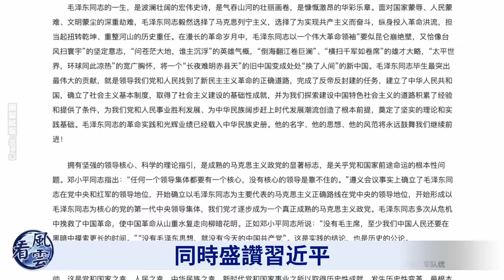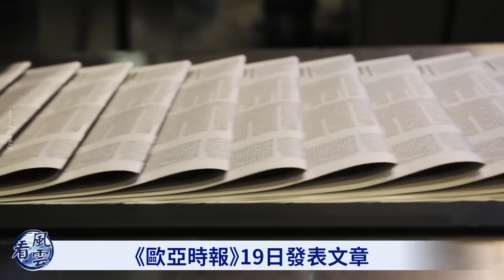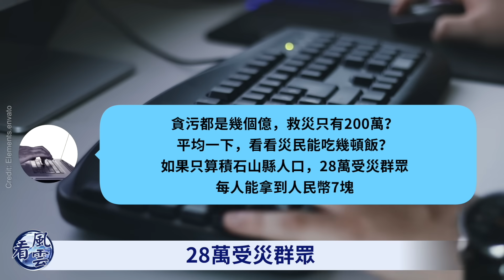溫家寶罕見露面！向習近平施壓！中共潛艇包抄後院！臺灣危險了？甘肅地震救援提前結束 專家曝內幕 令人不寒而慄；